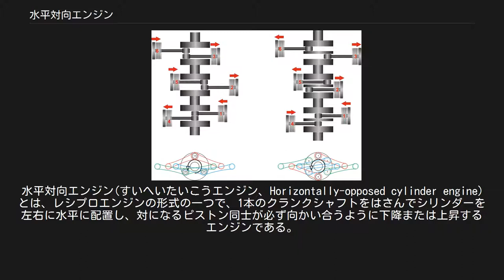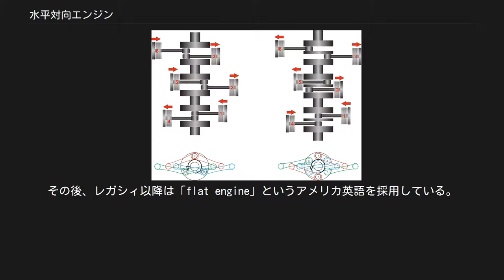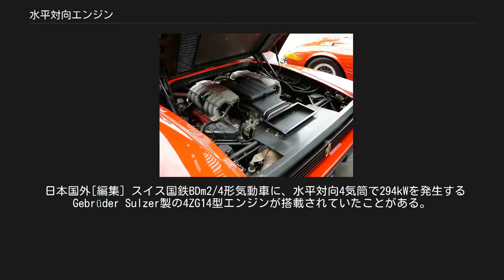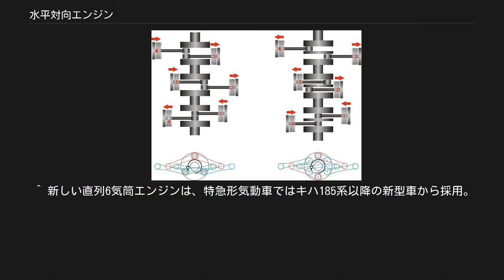水平対向エンジン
水平対向エンジン(すいへいたいこうエンジン、Horizontally-opposed cylinder engine)とは、レシプロエンジンの形式の一つで、1本のクランクシャフトをはさんでシリンダーを左右に水平に配置し、対になるピストン同士が必ず向かい合うように下降または上昇するエンジンである。
 気筒配置や外形の似たエンジンとして180°V型エンジンがあり(詳細は後述)、広義にはこれを水平対向エンジンに含む場合がある。
なお外観上から水平対向エンジンであるか180°V型エンジンであるかを識別することは、極めて困難である。
 以下本項では、「水平対向エンジン」と「180°V型エンジン」とを区別して呼び、これらを総称して「フラットエンジン(Flat engine)」と呼ぶことにする。
 水平対向エンジンの動作(2気筒) スバルの水平対向6気筒エンジンのカットモデル 1896年、ベンツ社(現ダイムラー社)の創業者カール・ベンツが水平対向エンジンを発明した。
 水平対向エンジンでは、対になる気筒(シリンダー)間のクランクシャフト位相角を180°(クランクピンが対称の位置)としてピストンとコネクティングロッドを軸対称に動作させる。
これにより対の気筒同士が振動を打ち消しあうため、直列型などの他形式エンジンと比較して格段に低振動となる。
軸方向が短く上下に薄く幅広い外形と低振動が水平対向エンジンの特徴である。
 水平対向エンジンの左右対称なピストンの動きが、ボクシング選手がグローブを打ち合わせる様子を思わせることからボクサーエンジン(Boxer engine)とも呼ばれる。
また、2本のクランクシャフトの間で1シリンダー内のピストン2個が対向する「対向ピストンエンジン」と区別するため、対向シリンダーエンジンとも呼ばれる。
 日本語の「水平対向エンジンおよび180°V型エンジンの総称」に対応するアメリカでの呼称は「flat engine」(平らなエンジン)である。
富士重工業(現：スバル)では水平対向エンジンの英訳として、レオーネおよびそれ以前のエンジンについて「FLAT-4」をあてていた。
その後、レガシィ以降は「flat engine」というアメリカ英語を採用している。
 2つのシリンダーで一対となるため、必ず偶数気筒数のみとなる。
 ピストンの動き(6気筒の場合) 左：180°V型 右：水平対向 フェラーリ・テスタロッサの180°V型12気筒エンジン 外観上から水平対向エンジンであるか180°V型エンジンであるかを識別することは極めて困難であるものの、実際には内部構造(クランク・シリンダー形式)や動作特性(振動など)は「水平対向エンジン」と「180°V型エンジン」とは別のものである。
具体的な構造の相違点は、水平対向が左右のバンクで対をなすシリンダー間で位相を180°ずらしたクランクシャフトを採用するのに対し、180°V型では左右シリンダーにおけるクランクピンが共通(同位相)という点である 180°V型エンジンでは水平対向と異なり振動を対向シリンダーの間で相殺することができないため、片側バンクのみで一次振動・偶力振動を相殺できる8気筒(片バンク4気筒)以上の気筒数でなければ、激しい振動が発生する。
ただし二次振動に関しては水平対向と同様に対向シリンダー間で相殺される。
また、気筒数によっては等間隔燃焼にならないという短所がある。
 8気筒エンジンにおける180°V型の長所は、二次振動特性が良好なままシンプルなフラットプレーンクランクシャフトを使用できる点である。
ただしその場合は2気筒づつの同爆となるため、燃焼間隔は直列4気筒と同等の180°となる。
90°の等間隔とするためにはクロスプレーンクランクシャフトを使用する必要があり、発生する偶力振動を低減する為のシャフト両端のバランスウェイトが90°V型と同様に用いられる。
 12気筒エンジンでは、水平対向よりも圧倒的に180°V型が多い。
バランスウェイトの無いシンプルな6クランクピン(120°位相)のクランクシャフトによる180°V型とした場合でも、60°の等間隔燃焼を得られるとともに、片側バンクのみで直列6気筒と同様に一次振動・二次振動・偶力振動ともバランスする。
そのため複雑で長くなる12ピンクランクシャフトによる水平対向式とする必要はなく、180°V型とすることで長くなりがちな12気筒エンジンの全長を短縮する事が可能なためである。
 12気筒での採用例としては、自動車用ではフェラーリの市販ミッドシップ...